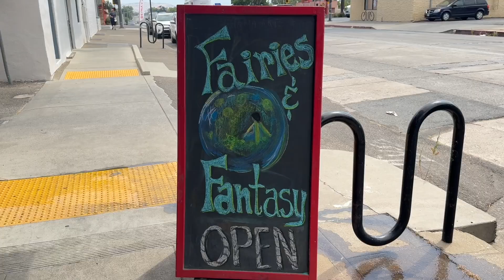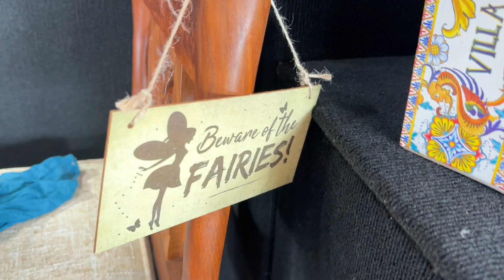Our day at a glance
Breakfast at Bartel's in Red Bluff, and a local art exhibit by Tehama Arts Council: Fairies and Fantasy